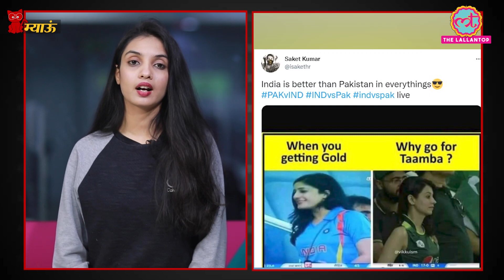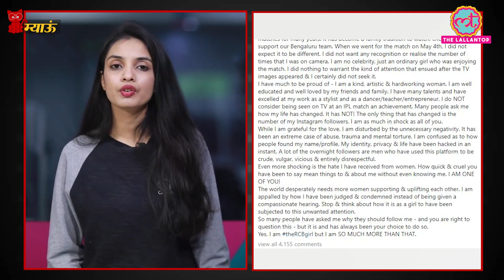Virat Kohli और Anushka Sharma की बेटी Vamika से पहले किन लड़कियों की तस्वीर viral हुई | Meow |Ep:67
Anushka Sharma and Virat Kohli have often tried to protect their daughter from the media. However, the broadcaster of the India-South Africa series recently revealed the little one's face. But this was not the first time when someone's picture went viral like this. In this episode of Meow we will tell you about girls that went viral after being spotted on camera during cricket matches.